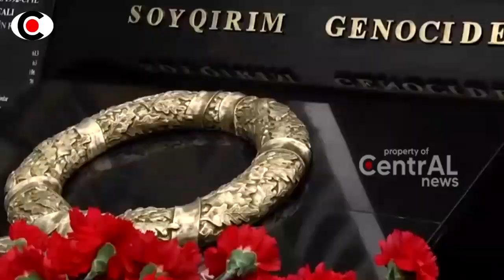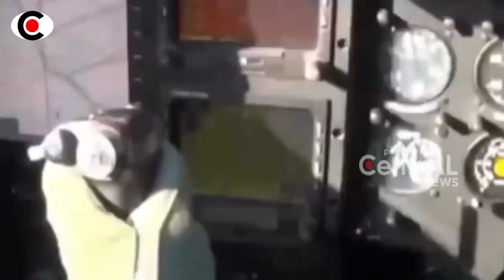BERITA TERKINI ~ TURK1 KIRIM PASUK4N MEM4TIKN BNTU AZERB4J1AN H4J4R ARM3NIA ~ BERITA MILITER TERBARU